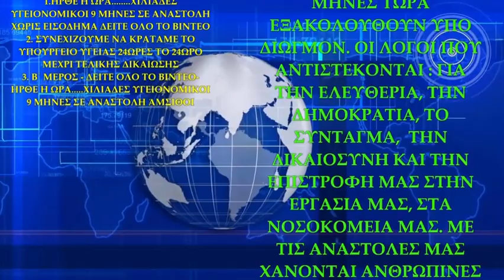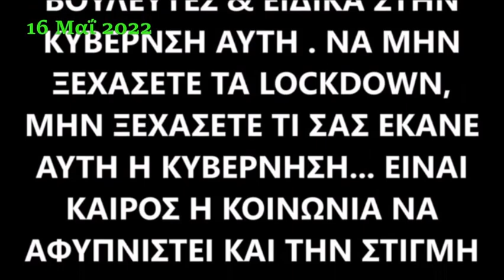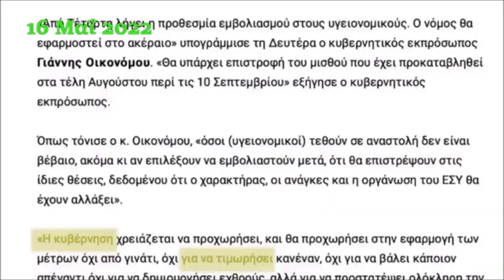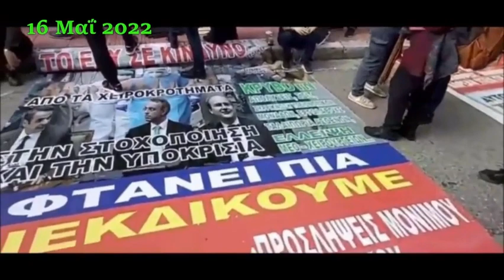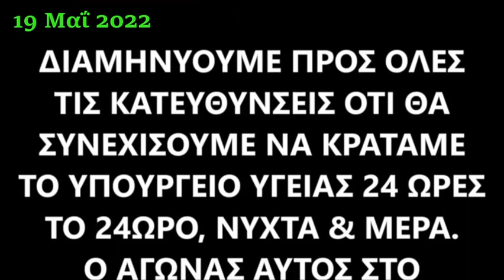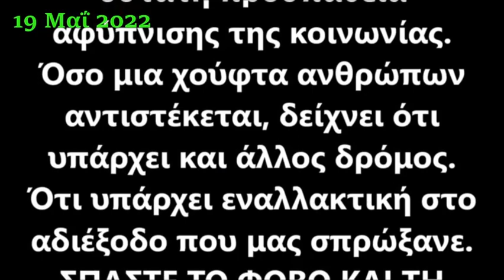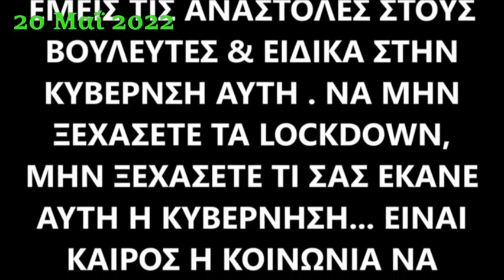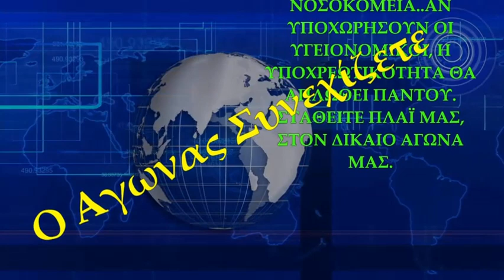ΗΡΘΕ Η ΩΡΑ ΧΙΛΙΑΔΕΣ ΥΓΕΙΟΝΟΜΙΚΟΙ 9 ΜΗΝΕΣ ΣΕ ΑΝΑΣΤΟΛΗ ΧΩΡΙΣ ΕΙΣΟΔΗΜΑ ΔΕΙΤΕ ΟΛΟ ΤΟ ΒΙΝΤΕΟ rtva